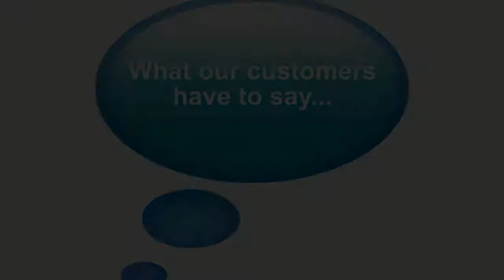Testimonial videos for business - Raleigh, Durham, NC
Testimonial videos by real people are a great form of marketing.
We're focused on helping businesses generate high quality video for the web and television. We can help you create the perfect marketing video, instructional video, live event video, company video, testimonial video, product video, or promotional video!